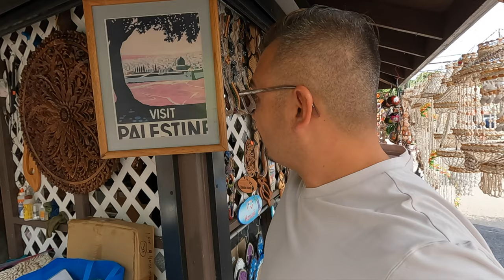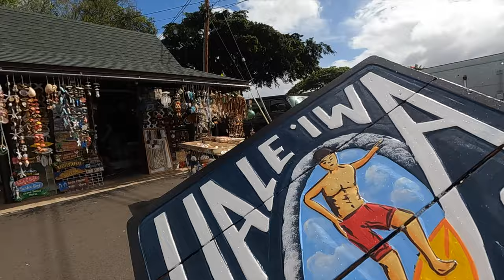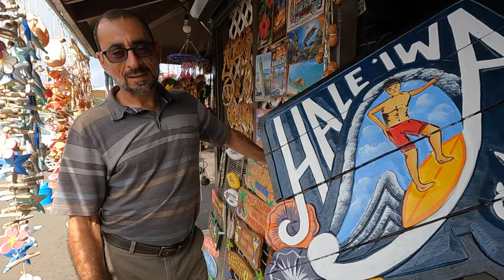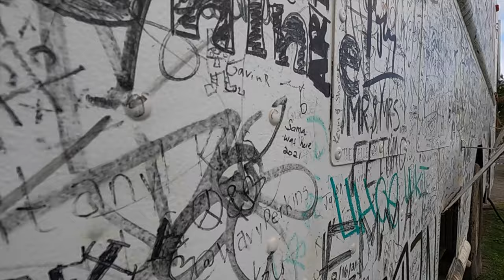Hawaii's North Shore. Pineapple, Beaches, Best Shrimp Trucks, Horses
In this video we drove around the island to North Shore with Native Hawaiian Jerilyn. Dole Pineapple. Shrimp Trucks, Shopping, Horses.

Courtesy Listing:

real estate,house flipper,cash flow,financial freedom,house flipping,rental properties,real estate investor,real estate investing,wholesaling real estate,ryan pineda,chakits krulsawat, graham stephan,meet kevin,bigger pockets,grant cardone,andrei jikh,real estate podcast,the iced coffee hour,joe rogan podcast,flip houses,wholesale real estate,how to buy a rental,how to buy your first rental,how to invest in real estate,rental portfolio,how to buy a rental property, homes for sale las vegas, Homes for sale summerlin, million dollar lisitng las vegas